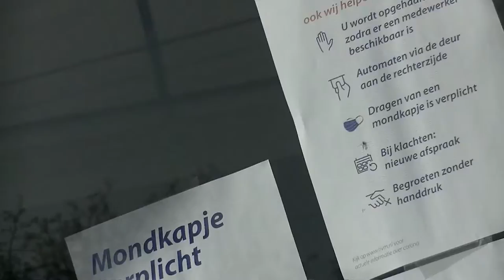ASCENTIE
Anderhalf jaar geleden begon dit als 2 weken - LOCKDOWN om de curve te flattene , nu doen we
telkens weer de LEANBACK